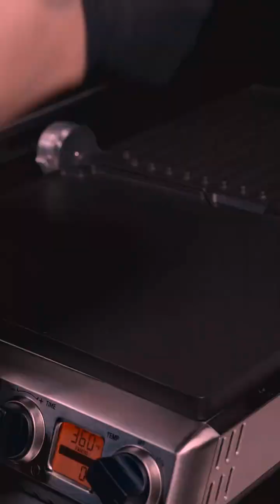003 Although eating this makes you easy to gain weight, looking at this makes you lose weight Do yo